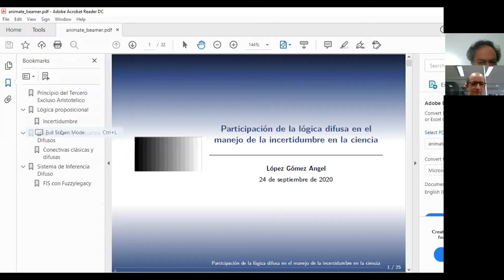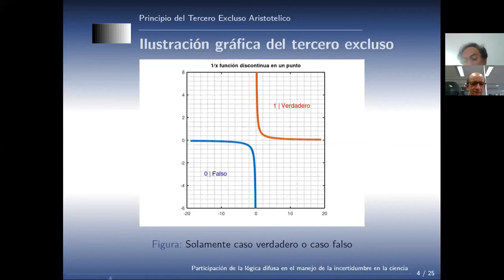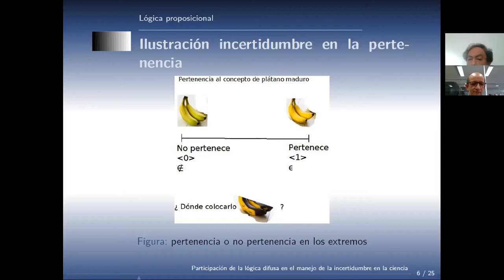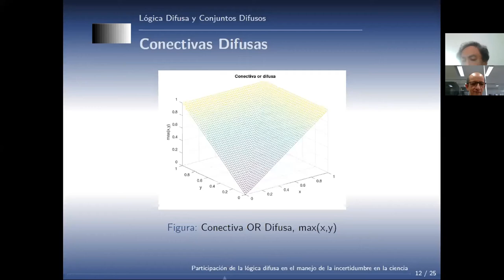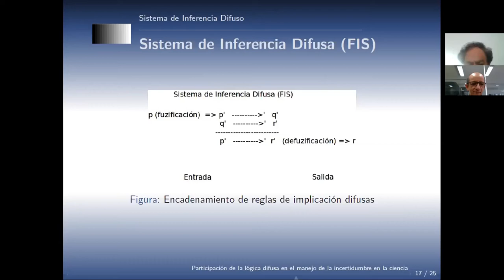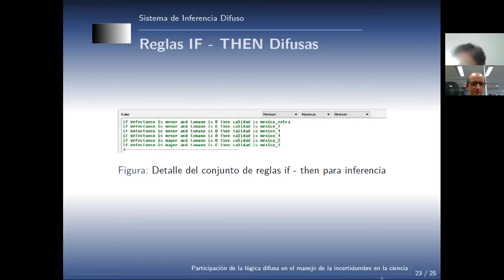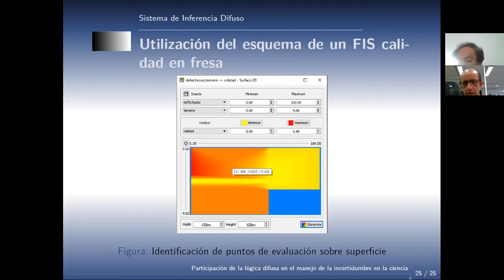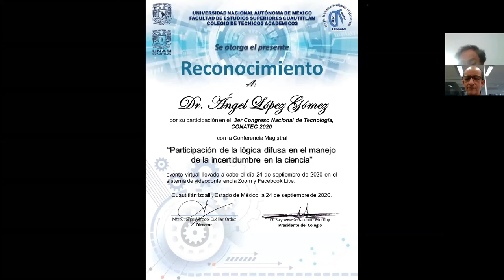Participación de la lógica difusa en el manejo de la incertidumbre en la ciencia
Ponente: Dr. Ángel López Gómez

2a CONFERENCIA MAGISTRAL realizada el jueves 24 de septiembre de 2020, durante el Congreso Nacional de Tecnología (CONATEC2020)